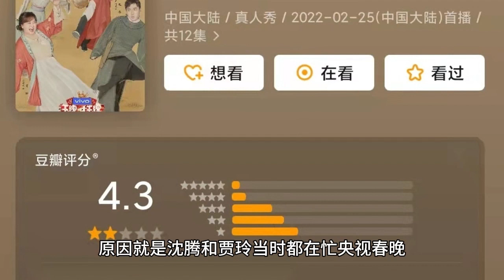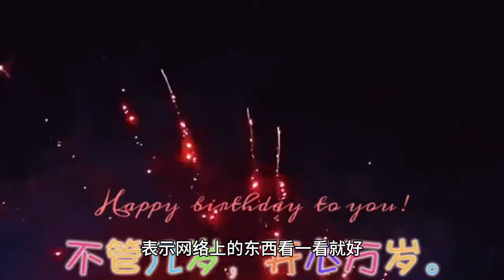《王牌8》即将录制，2人走2人留，谢娜有望加盟，首期嘉宾争议多